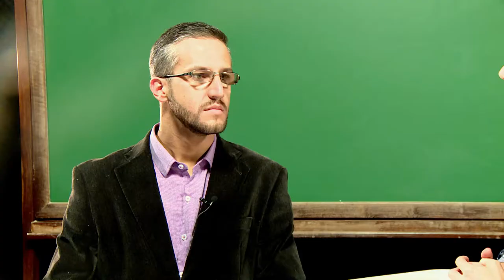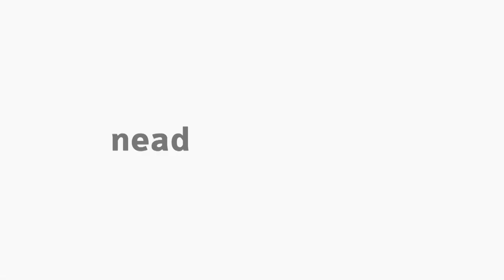Fundamentos Políticos da Formação Econômica do Brasil - Felipe Druciak - Zoraide Costa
Fundamentos Políticos da Formação Econômica do Brasil com o professor Felipe Polzin Druciak - Entrevistado - professora Zoraide Costa - Economia Brasileira para o curso de Bacharelado em Administração Pública